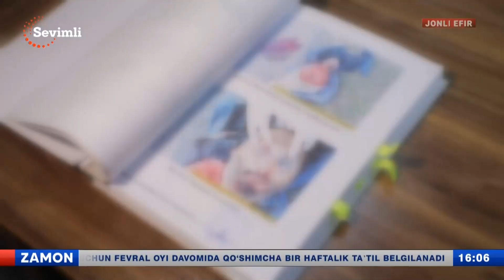Piyoda umriga zomin boʻlgan haydovchi 6 yilga qamaldi